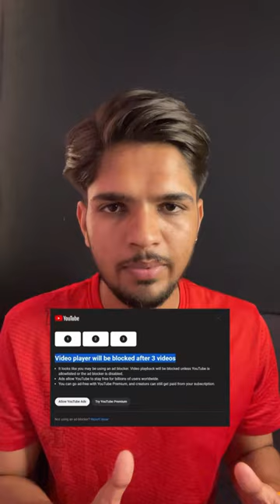Ad blocker use karne walo❌🥵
Ai
Meta verification
Meta verified
Instagram blue tick
Blue tick
Instagram verification
Instagram verification failed
Technology
Techniruddh
Chatgpt
Iphone
Iphone 15 series
apple frame shortcut
how to hide apps on iphone
iphone shortcuts
shortcuts iphone
how to hide app in iphone
hide apps on iphone
iphone shortcut
r download shortcut not working
new version instagram++ ios download
how to hide instagram in iphone
phone hide apps
iphone roast
phone shortcuts tutorial
lightroom export settings
how to download songs in iphone
how to hide apps in iphone
how to hide apps on ipad
how to use iphone shortcuts
ios 16
iphone 15 price in india
iphone automation
phone automation shortcuts
phone keyboard on android
iphone movie app
iphone shortcuts hacks
samsung s23
short video
thar top model 2023
vivo v27 pro
13 pro
14 pro max
295
4k status
a2 motivation shark tank
aai tak
airsoft gun
android second hand mobile
angels of death
aniruddhacharya
anushka sharma taller than virat
apple company song
apple id for minecraft
apple id minecraft
apple vs chinese phone
ary drama
aryan khan
asus tuf f15
ather 450x gen 3 vs ola s1 pro
baba neem karoli ke chamatkar
baby sound laughing
background play youtube
bad boy slowed reverb
bagad billi
bageshwar dham
bb ki vines
bb ki vines attitude status
beatbox in omegle
ben stokes practice in nets csk
bergner stainless steel cookware review
best shampoo for german shepherd dog
best smart watches under 1500
best smartwatch
betnovate c skin cream
bgmi
bqmi esports me kaise jave
bhagwan ringtone
bharat ka baccha baccha iai shri ram
bhimrao ekach raja
bhoipuri ke heroine
bhojpuri movie
bhojpuri new song
bhoot
bhoot wala gana
biggest flashlight
biscuit recipe
boys vs girls memes
bullet train
butter pasta
cake
canada status
carryminati horror video
cartoon short
cashity
cashify super sale unboxing
castor oil for hair growth results
cat videos
challenge video
chand tara
chhotu dada lockdown
chicken biryani
chicken keema
chicken popsicles recipe
chupa bhi na sakenge kalank song
company
compost bin
cooking village channel
crafting and building
danish zehen
date with dhoni haters part 1
daulat shohrat kya karni
day in the life of jee aspirants
deep thoughts neffex
delhi food walk
desi riddim
different types of cubes
dilip kumar
divyansh pandey vlogs
diwalipura
dj geet
dog barking
donnell blaylock
drawing
durlabh kashyap song
dushyant kukreja
earthquake japan
earthquake prediction in uttarakhand
easiest way to start dropshipping
ekka saka ekka saka song
elevated shubh slowed reverb
epic dipic
evolution of technology
f14 5g samsung
face scrub
farji
farzi movie full
fast bowling tips
jonathan
fed up bass boosted
feel jealous gulzaar chhaniwala
fire bolt
fire boltt epic
fire bolt ninia 3 smartwatch
firebolt smart watch connect to android
firebolt tank smartwatch
flipkart iphone win
how hide apps iphone
how to export photos from lightroom
how to get jazz pants in free fire
how to increase siri volume
how to look like a hacker
how to make a cake
how to make airpods
how to make fried momos
how to make your phone faster
how to stop stammering while speaking
how to wheelie without brakes
hyderabad market
i phone 8
120 base to top model
inderr thug love
indian girl smoking
indore accident
insistent ka video
insta millionaire episode 538
insta post kaise kare
instagram par live kaise aaye
interceptor 650
jos 17
ios keyboard on android
jos se android me data kaise transfer
ios shortcuts
iphone 11
iphone 11 features
iphone 12
iphone 12 vs 13
iphone 13
iphone 13 bami
iphone 14
iphone 14 plus photo editing
iphone 14 pro japan version
iphone 14 pro max
iphone 15
iphone 8 kamera
iphone camera in android
iphone fact
iphone kestirmeler
iphone me app hide kaise kare
phone new shortcuts
phone xr case
iphone r convert
iphone r drop test
iphone xs max camera test